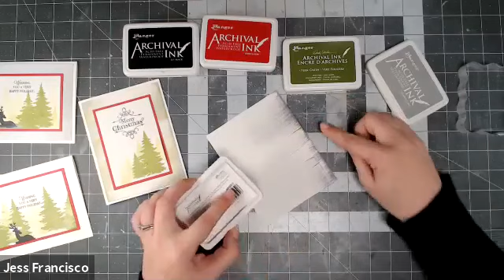Online Class: 12 Days of Card Making - Simple Rustic Holiday Cards | Michaels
Want to take a FREE online class?

Recollections Clear Stamp Christmas Set
Stickles™ Glitter Glue, Mettalix
Shades of Red 8.5" x 11" Cardstock Paper by Recollections™, 50
8.5" x 11" Cardstock Paper by Recollections™, 50 Sheets (White)
Ranger Archival Ink™ Pad Item Fern Green
Ranger Archival Ink™ Pad Item Shadow Gray
Ranger Archival Ink™ Pad Item
Recollections™ Adhesive Tape Runner, Permanent
Fiskars® SureCut™ Deluxe Paper Trimmer
Recollections™ Signature Acrylic Block Set